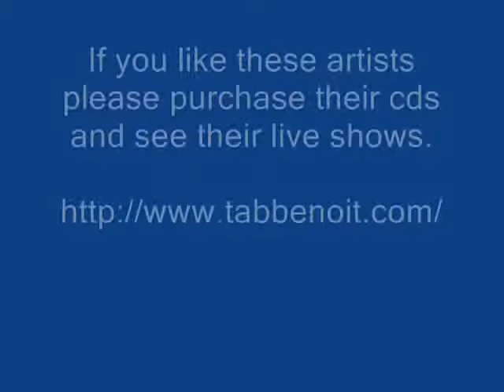Baby Blue - Tab Benoit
Tab Benoit - Baby Blue - The Sea Saint Sessions

Thanks.